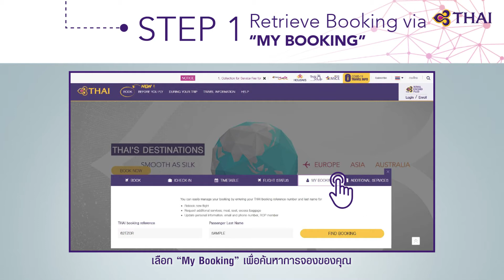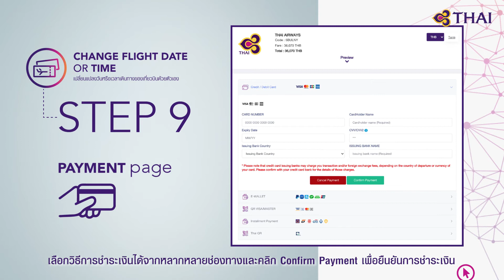How to change flight date and time | Thai Airways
เปลี่ยนแปลงวันหรือเวลาเดินทางของเที่ยวบินด้วยตัวเอง
เปลี่ยนเที่ยวบินไม่ใช่เรื่องยากอีกต่อไป แค่สัมผัสปลายนิ้ว
การบินไทยอำนวยความสะดวกให้ผู้โดยสารอีกขั้น ด้วยบริการเปลี่ยนวันและเวลาเดินทางของเที่ยวบินได้ด้วยตัวท่านเองได้ที่ 👉🏻
Easy reschedule flight by yourself!
Just a few steps to change your own booking.
to modify your fight date or time at your convenience.

*additional charge may be applied